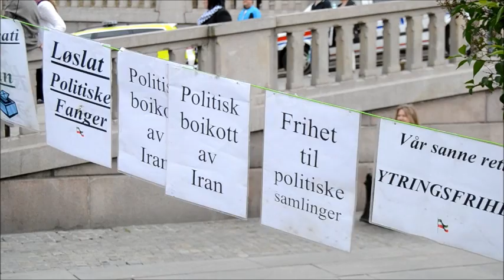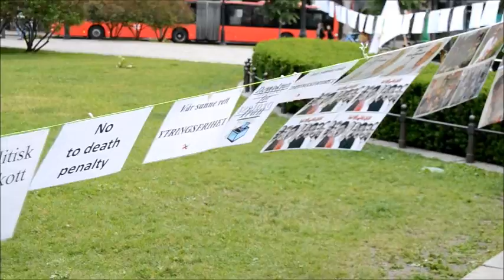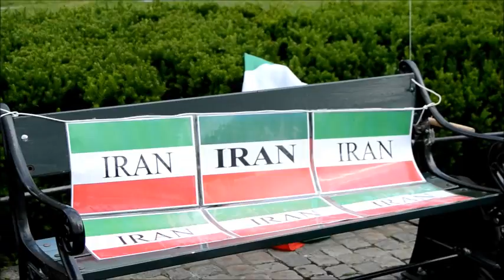25 khordad 1391